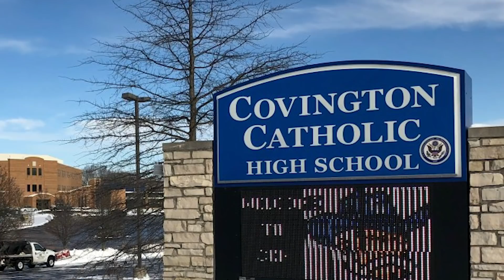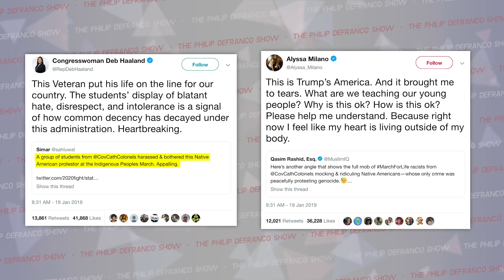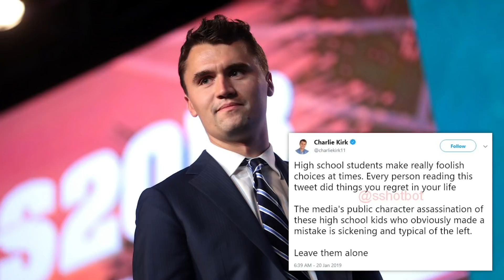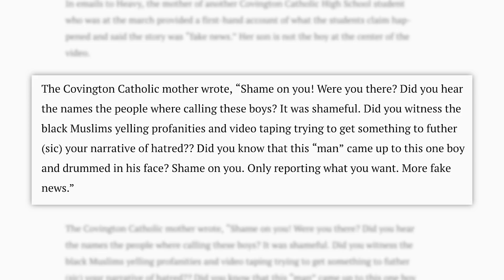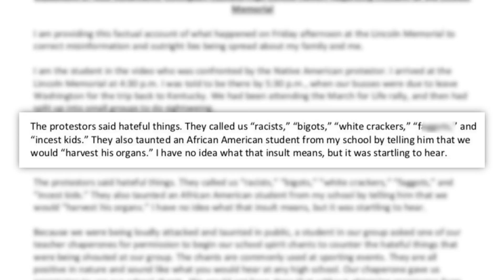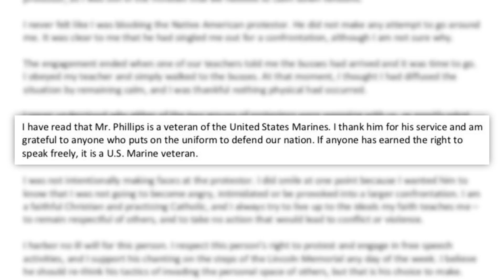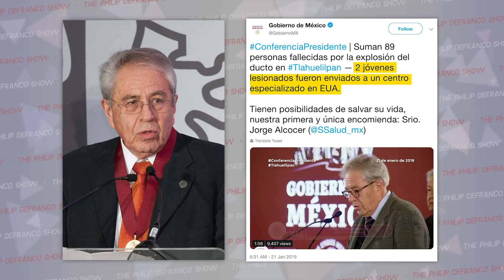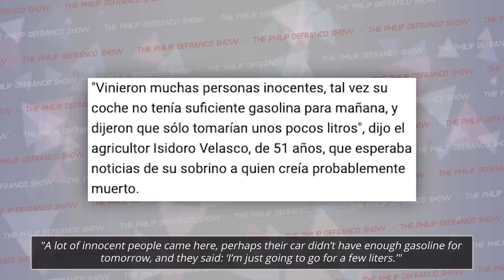What Really Happened w/ the Nathan Phillips "MAGA Kids" Controversy & The Mexican Pipeline?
Edited by: James Girardier
Produced by: Amanda Morones
Art Director: Brian Borst
Writing/Research: Philip DeFranco, Cecelia Applegate, Neena Pesquesda, Brian Espinoza